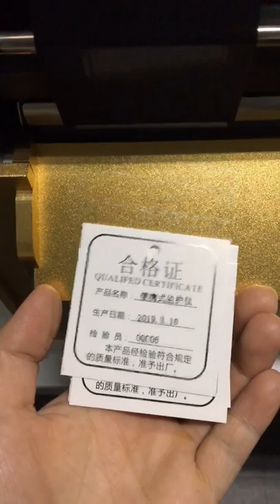SAKI-SP Hangtag card Printer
Single hangtag card printer:

1. In terms of usage load,
    Single tag printer is an industrial tag printer with durability, stability and fast printing speed, with a daily workload of about 4000 sheets.
2. Printing accuracy
     The printer accuracy of the single tag printer is 300dpi:

3. Product advantages of single tag printer

Save the cost of purchasing thermal transfer ribbons consumables;

Save manual label printing process;

Save labor and manual labeling is cumbersome;

Enhance your brand image;

Improve the level of your own brand in similar products;